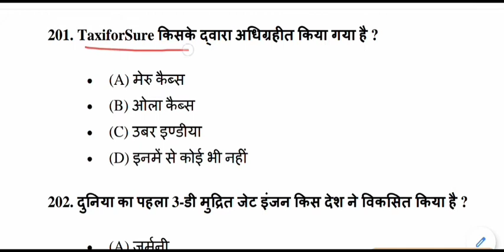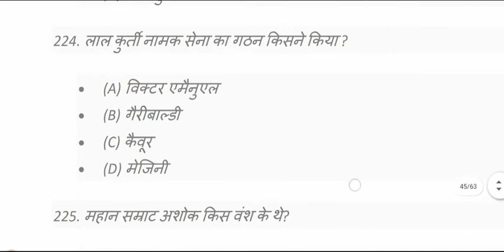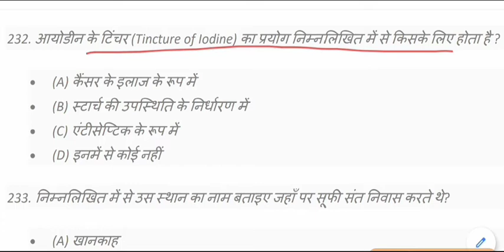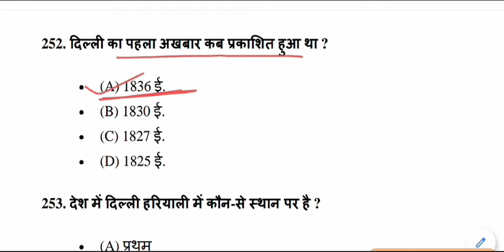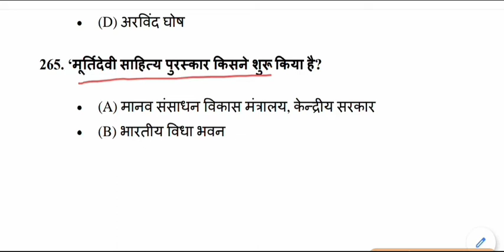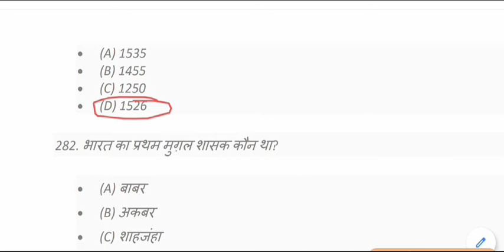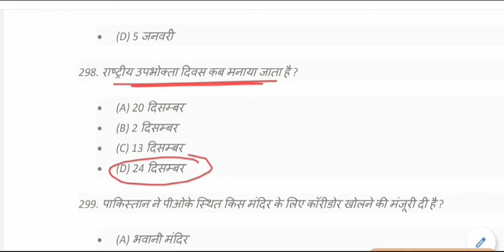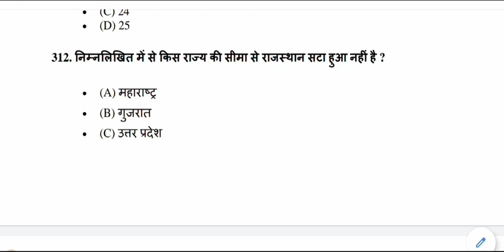सामान्य ज्ञान के प्रश्न उत्तर सहित || interesting GK || common sense question and answer part -3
interesting GK for All Competitive Exams like SSC, Railway, IB, Bank, UPSC, BPSC, MPSC, PCS, etc.